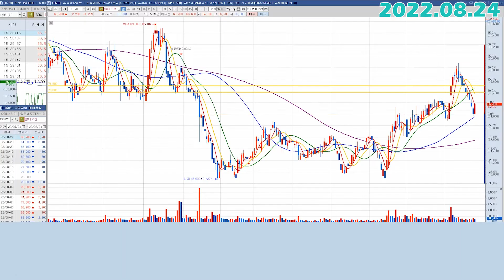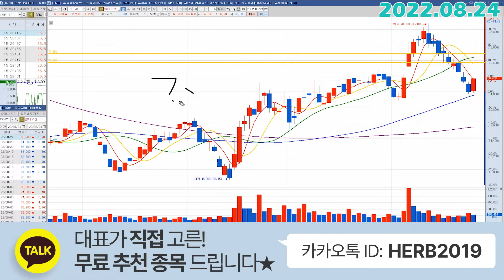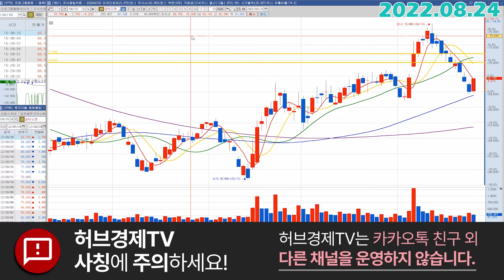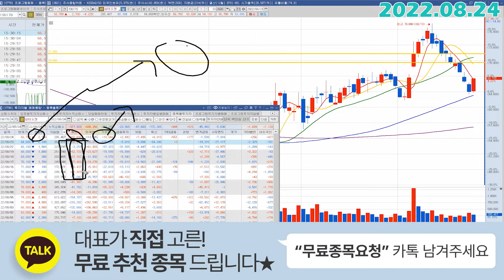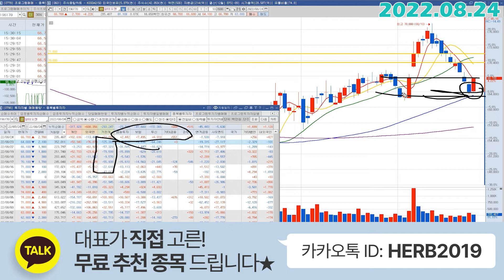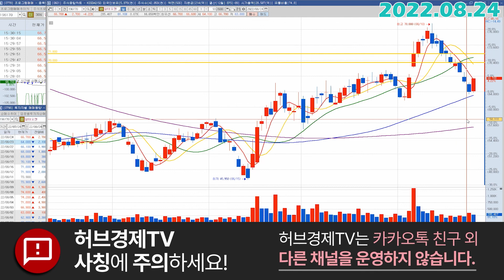알테오젠 (196170) - 오늘은 두가지 확인하시면 됩니다.